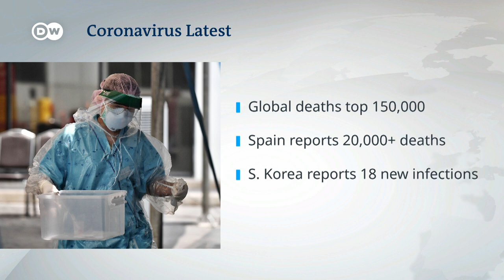Hong Kong police arrest 15 pro-democracy activists and lawmakers | DW News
In Hong Kong now where police have arrested 15 high-profile democracy campaigners in connection to the massive protests last year. The arrests include activists, lawmakers and the owner of an anti-establishment newspaper. Among those arrested were Martin Lee, founder of Hong Kon's Democratic Party. They are accused of either taking part in protests or publicizing them. Hong Kong was shaken by widespread street protests in 2019, sparked by a now-abandoned proposal to allow extraditions to the Chinese mainland. DW spoke with Lo Kin-Hei, vice-chair of the Democratic Party of Hong Kong, about the arrests.